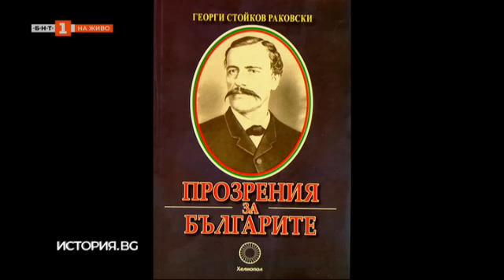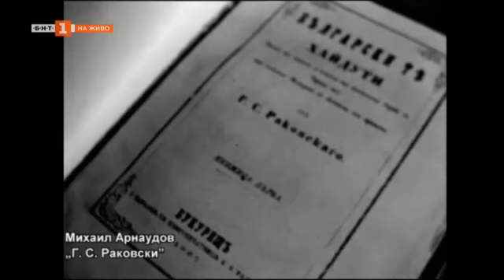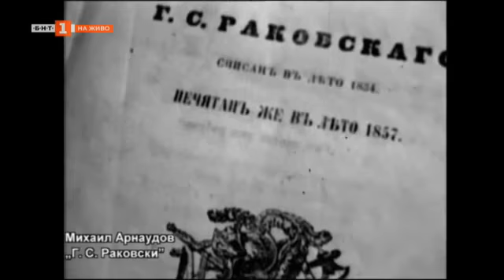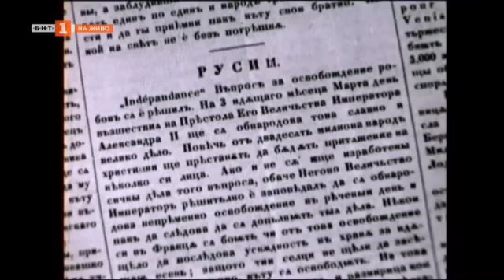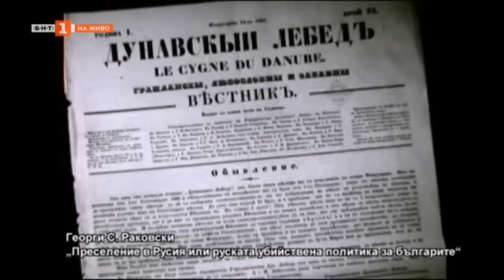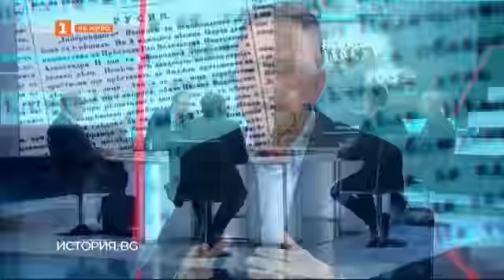200 години от рождението на Г.С. Раковски - "История.BG" - 12.04.2021 по БНТ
Гледайте предаването на Българската национална телевизия "История.BG" - 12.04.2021!

"Мисъл и желязо, лира и тръба” - 200 години от рождението на Г.С. Раковски